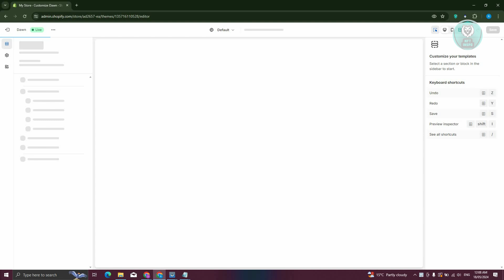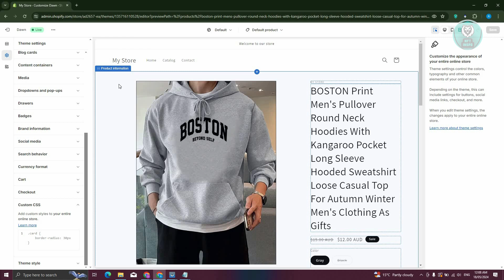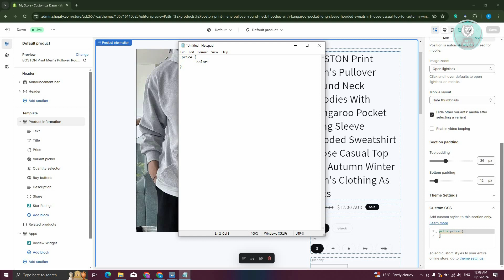How To Change Price Color In Shopify (2025)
If you want to be able to change the price color in Shopify, then this video will be perfect for you!